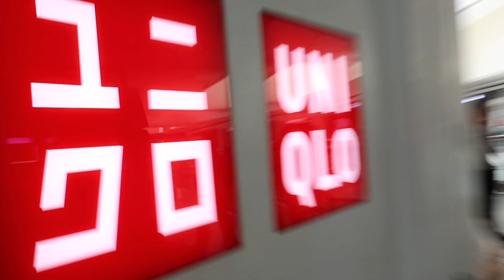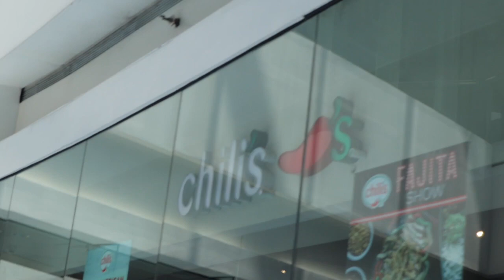this guy is crazyyy | Vlog #2